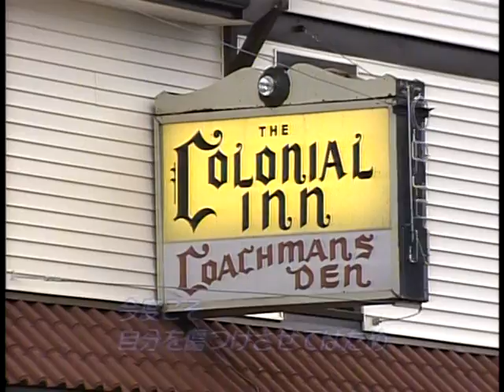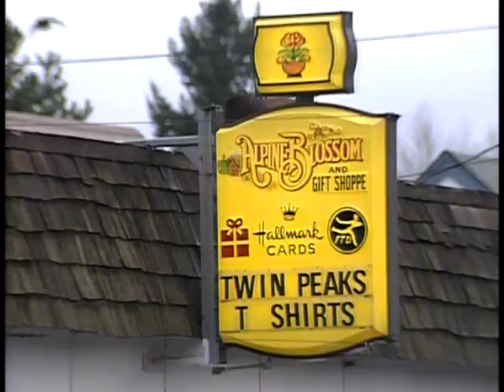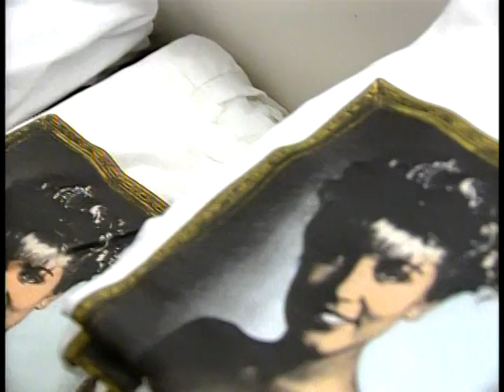Twin Peaks Visual Soundtrack 11 Falling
From the un-reissued Lazier disc Twin Peaks Visual Soundtrack. Music composed by Angelo Badalamenti and David Lynch.
Vocals by Julee Cruise.